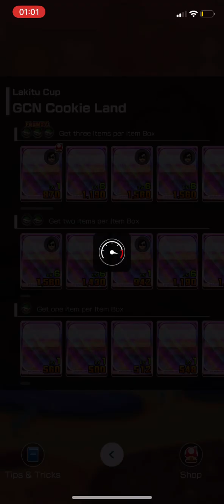Mario Kart Tour - Daisy Cup (Vacation Tour) - #1112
Daisy Cup - Vacation Tour.